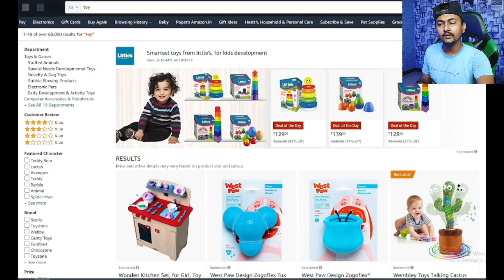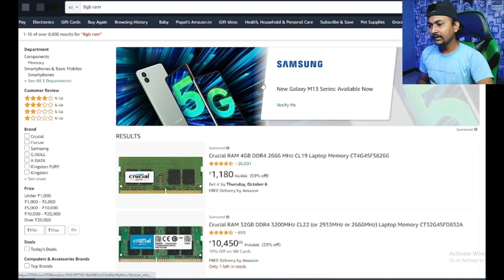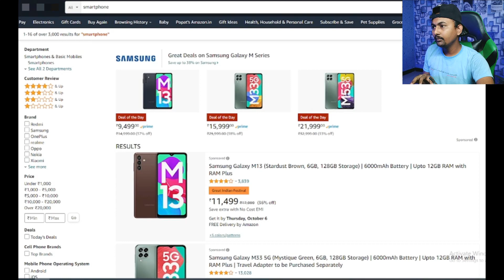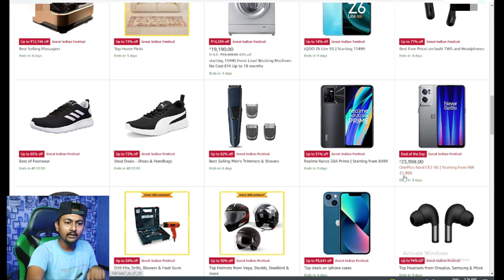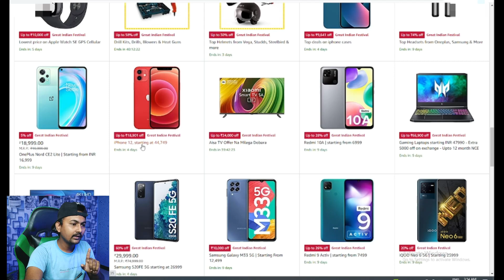Best Deals On Toys, Smartphone and PC Parts | Amazon Great Indian Festival Sale 😍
Hello dosto, is video me meine Amazon pe chal rahe Grate Indian Festival Sale ke bare me bataya hai

Covered Topics
1 - Amazon Smartphone Deals
2 - Graphic Card Price
3 - Toys Best Deals On Amazon